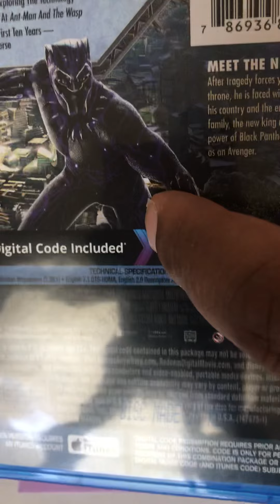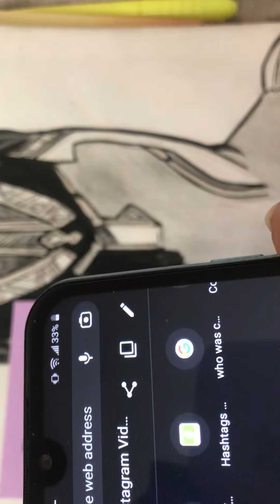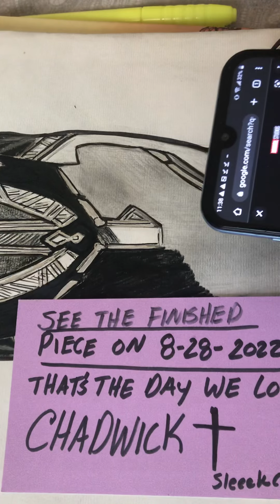Time released Black Panther colored pencil piece pre sale